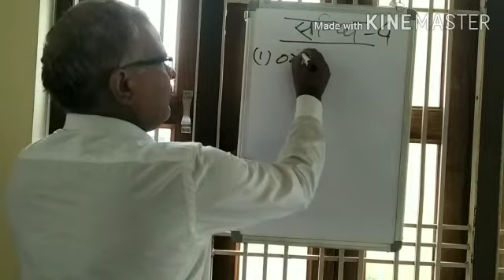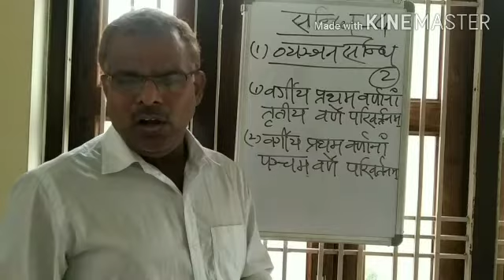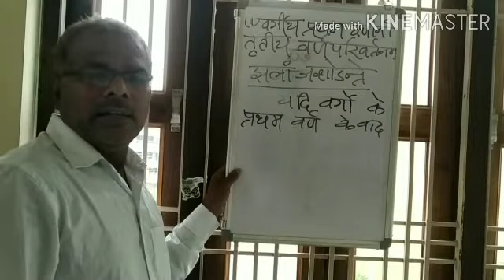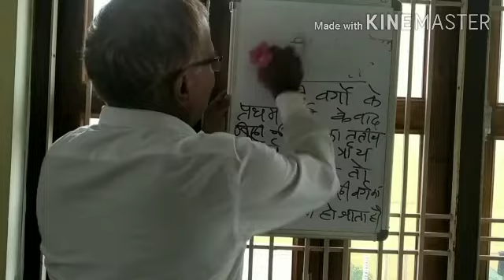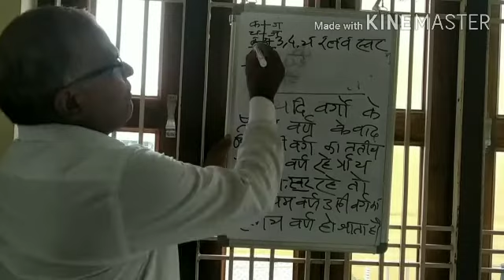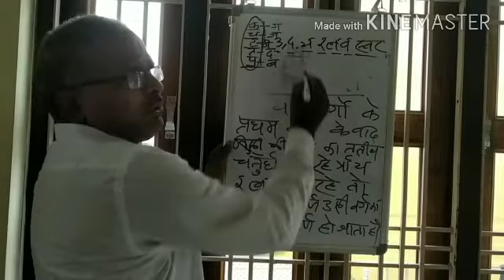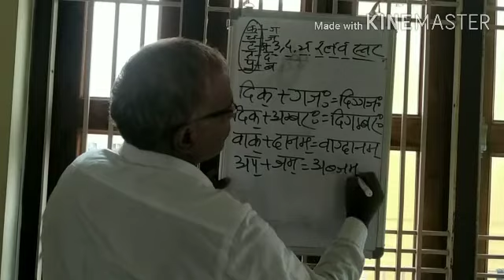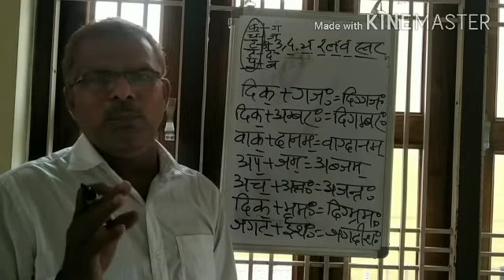कक्षा दसवीं संधि ( व्यंजन संधि) राघवेन्द्र ओझा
डी ए वी पब्लिक स्कूल खगौल